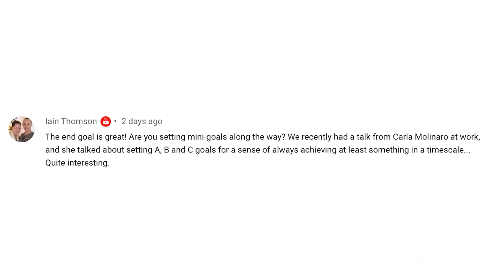Training to run a sub 3-hour marathon (FROM OVERWEIGHT)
How to start training for a marathon if you're overweight. In this video, I'm going to share the first few phases of my new training plan to eventually get me to my goal of running a sub 3-hour marathon in 2023.

The first 20-week phase is all about my building a strong aerobic training base to build my running endurance with lots of low heart rate training and easy running. From there I'll be focusing on improving my 5k time (working on speed) for 16-weeks, which will take me up to the end of 2021. In spring 2022 my main focus will be to complete a 16-week marathon training block with the goal of running a sub 3:10 marathon in the spring.

TIMESTAMPS

0:00 - Intro
0:34 - My New Running Shoes
1:00 - Why I'm Running Every Day in April
3:19 - Aerobic Base Building Phase
7:44 - My Approach to Weight Loss
10:58 - 5K Training Phase
11:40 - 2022 Spring Marathon Training Phase
14:11 - Answering Your Comments

ABOUT ME: I'm James Dunne, a runner, sports rehabilitation therapist (similar to physical therapist) and coach based in the UK (Norwich and London).

Since 2007 I've been working with athletes focusing specifically on helping distance runners and triathletes overcome injury and improve performance through developing their individual running technique.

Running biomechanics and physical therapy are real passions of mine. I love to help runners run strong and stay injury free.